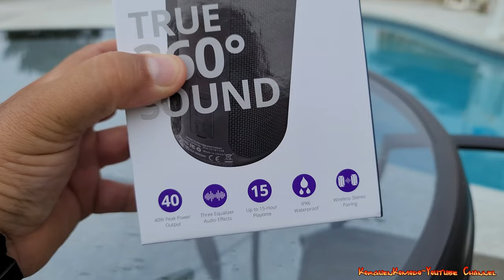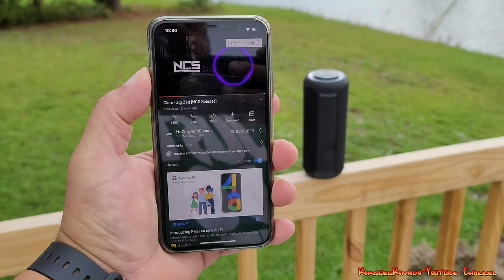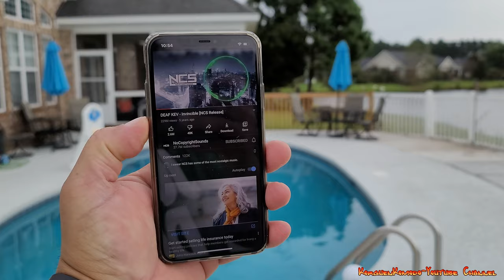Para el REVENTON **TRONSMART T6 Plus** Special Edition 40 watts Bluetooth speaker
Aqui tienes nuestro link de compra - usa este para que nos ayudes..